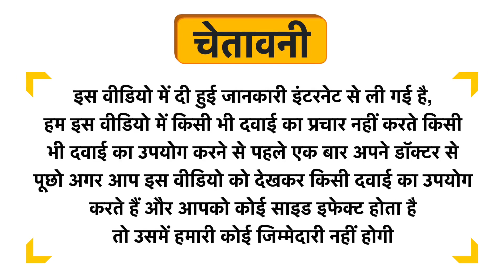Vitaminnica Pump Expert Veg Capsule Uses in Hindi | Side Effects | Dose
Vitaminnica Pump Expert Veg Capsule Uses in Hindi | Benefits | Side Effects | Dose